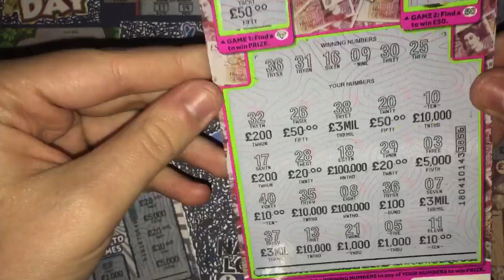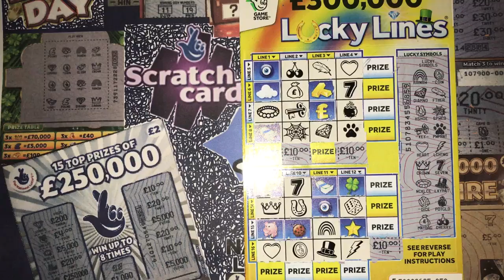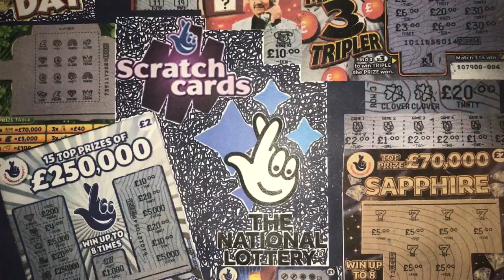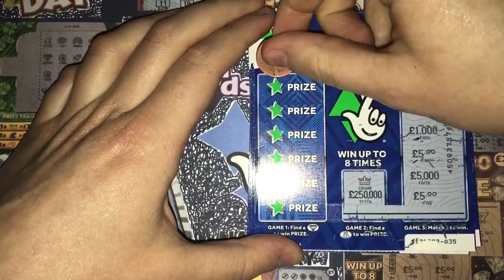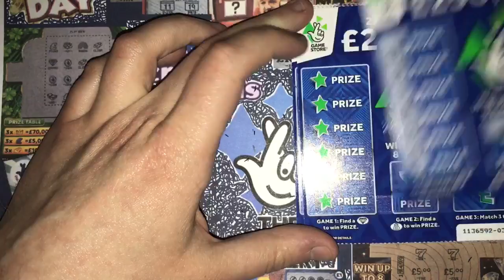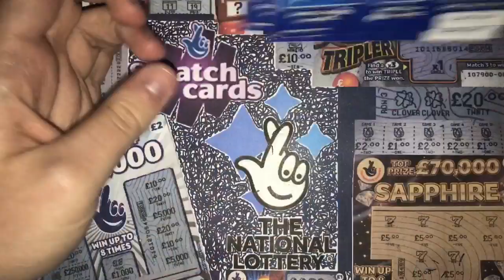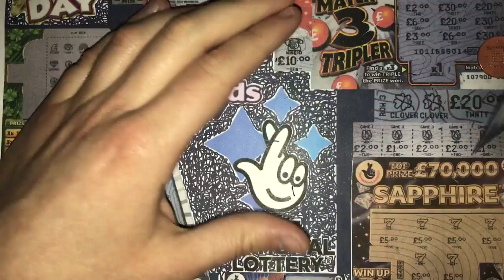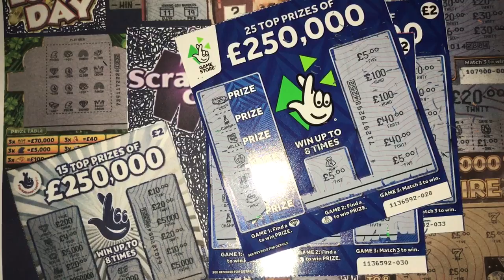Scratchcards from The National Lottery © (103)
£250,000 Navy's Today! Scratching Live!! Will I win big??? Well, You'll need to Watch, to find out...

Do you gamble and are you concerned about playing too much? If so, contact GamCare by following the